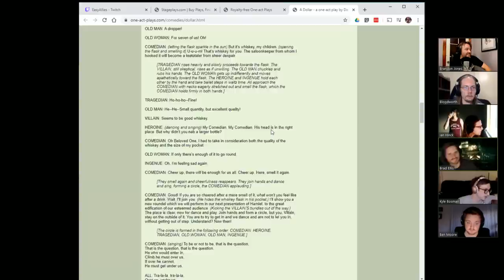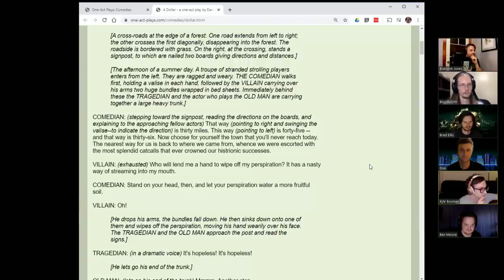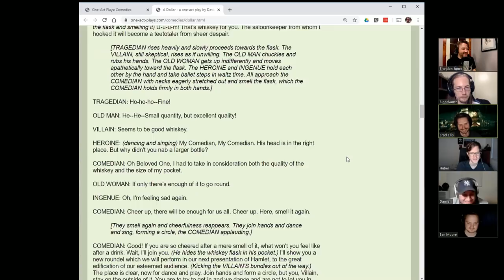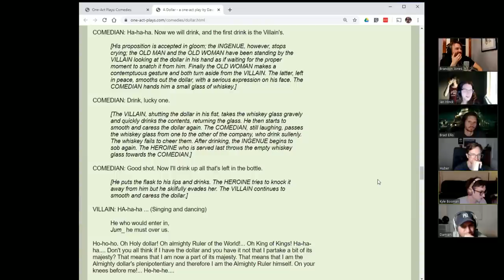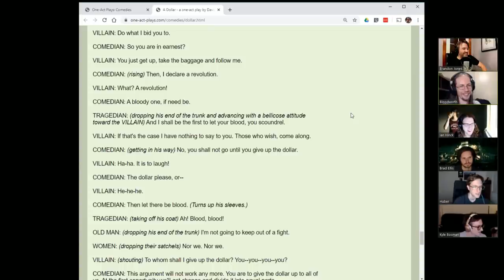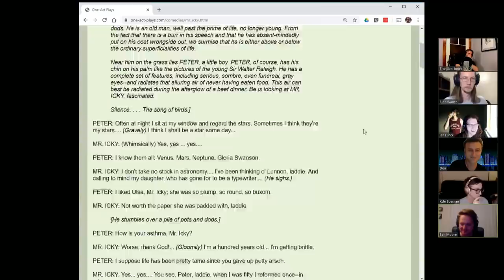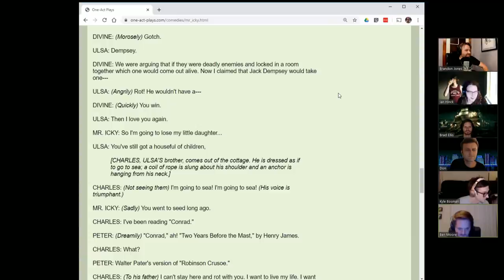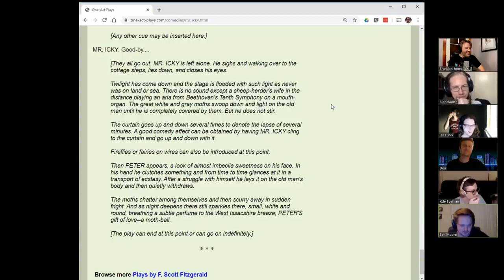Kyle's Last Group Stream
This is the last time Kyle will be regularly joining us for our weekly group stream, and we have no idea what's about to happen. (Streamed Apr 21, 2020)